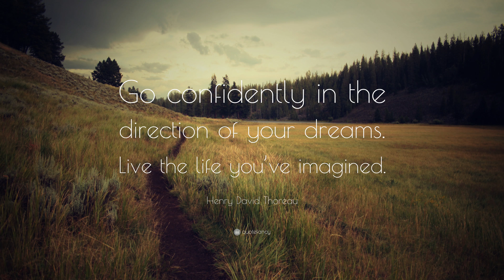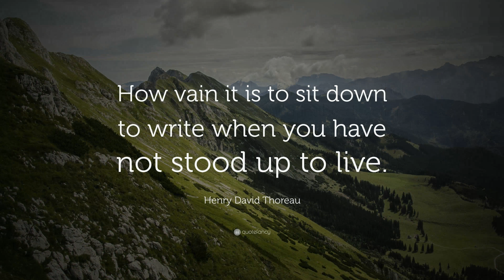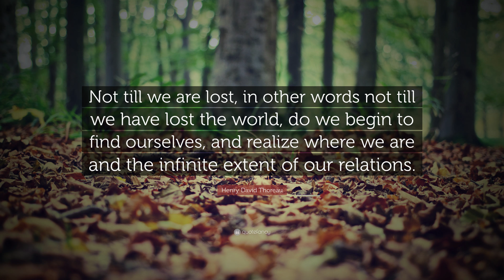TOP 20 Henry David Thoreau Quotes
“All good things are wild and free.”
— Henry David Thoreau (00:00)

“It’s not what you look at that matters, it’s what you see.”
— Henry David Thoreau (00:07)

“Go confidently in the direction of your dreams. Live the life you’ve imagined.”
— Henry David Thoreau (00:14)

— Henry David Thoreau (00:21)

“Life isn’t about finding yourself; it’s about creating yourself. So live the life you imagined.”
— Henry David Thoreau (00:28)

“Never look back unless you are planning to go that way.”
— Henry David Thoreau (00:35)

“This world is but a canvas for our imagination.”
— Henry David Thoreau (00:42)

“Our life is frittered away by detail. Simplify, simplify.”
— Henry David Thoreau (00:49)

“Rather than love, than money, than fame, give me truth.”
— Henry David Thoreau (00:56)

“You must live in the present, launch yourself on every wave, find your eternity in each moment. Fools stand on their island of opportunities and look toward another land. There is no other land; there is no other life but this.”
— Henry David Thoreau (01:03)

“As a single footstep will not make a path on the earth, so a single thought will not make a pathway in the mind.  To make a deep physical path, we walk again and again.  To make a deep mental path, we must think over and over the kind of thoughts we wish to dominate our lives.”
— Henry David Thoreau (01:10)

“You cannot dream yourself into a character: you must hammer and forge yourself into one.”
— Henry David Thoreau (01:17)

“I learned this, at least, by my experiment: that if one advances confidently in the direction of his dreams, and endeavors to live the life which he has imagined, he will meet with a success unexpected in common hours.”
— Henry David Thoreau (01:24)

“How vain it is to sit down to write when you have not stood up to live.”
— Henry David Thoreau (01:31)

“If you have built castles in the air, your work need not be lost; that is where they should be. Now put the foundations under them.”
— Henry David Thoreau (01:38)

“What lies behind us and what lies ahead of us are tiny matters compared to what lives within us.”
— Henry David Thoreau (01:45)

“We are constantly invited to be who we are.”
— Henry David Thoreau (01:52)

“A truly good book teaches me better than to read it. I must soon lay it down, and commence living on its hint. What I began by reading, I must finish by acting.”
— Henry David Thoreau (01:59)

“We are born as innocents. We are polluted by advice.”
— Henry David Thoreau (02:06)

“Not till we are lost, in other words not till we have lost the world, do we begin to find ourselves, and realize where we are and the infinite extent of our relations.”
— Henry David Thoreau (02:13)